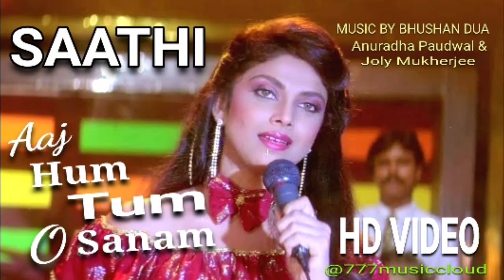Song: Aaj Tum O Sanam | Film: Saathi | Singers: Anuradha Paudwal & Jolly Mukherjee